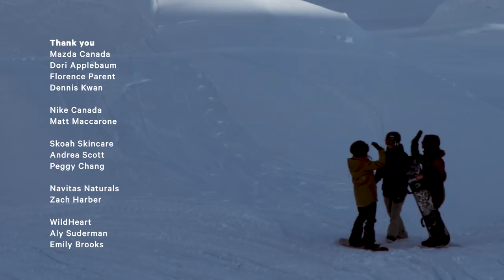Views from the Village: Spencer O'Brien Gathers Top Women's Snowboarders for an Epic Jump Session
For the 2nd year of “Views”, Spencer O’Brien’s spring jump session, the ladies switched venues heading East into Alberta. Sunshine Village hosted the crew who consisted of Spencer O’Brien, Jamie Anderson, Enni Rukajarvi, Cheryl Maas, Yuka Fujimori and Jess Rich. In the midst of Olympic Qualifiers and a steady stream of events, Spencer aimed to create an event where the ladies could let go of the stress of competition and just ride. The crew made the most of the few weather windows they got on the perfect 70 foot jump nestled into the Canadian Rockies. The end result is “Views From the Village”.